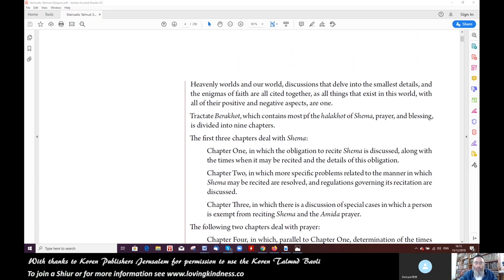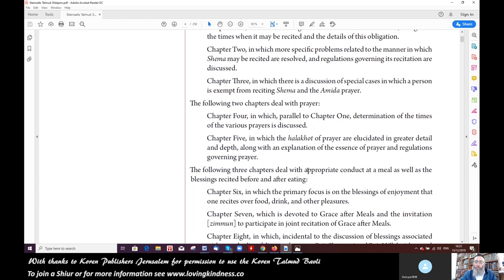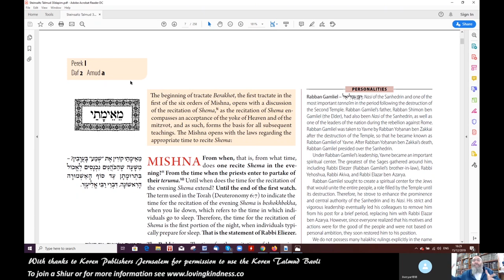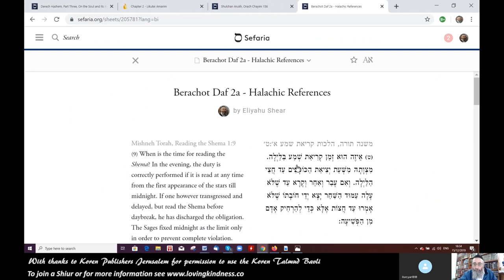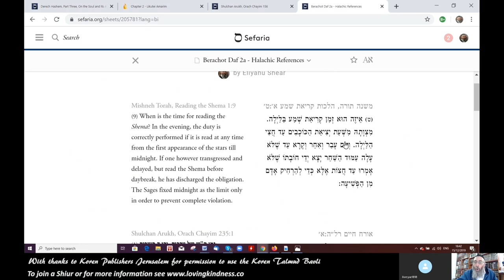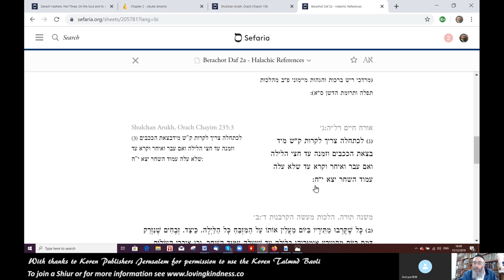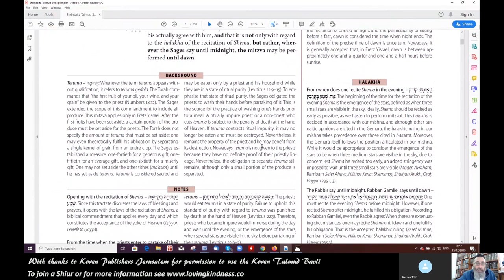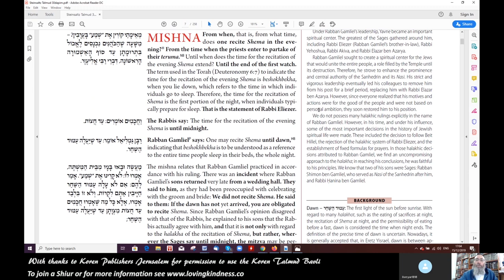Lessons in Talmud: Tractate Berachot Daf 2a - Lesson 1 (Using Koren Talmud Bavli)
Join me in studying Talmud! We are beginning with the first Masechet (Tractate) known as Berachot (Blessings). Text is shown in the lesson so that you can follow along.

We're using the beautiful Koren Talmud Bavli edition written by Rabbi Adin Steinsaltz. It features the text in easily digestible paragraphs, biographies of various Sages featured on the page, practical Halachot (laws), notes to help understand the text, pictures to help understand the text - and really so much more!

Now you can follow along with me while seeing this text on your screen. We're taking it slowly so that we have time to discuss all the parts of the Gemara, hear the sayings, deal with arguments and learn how to learn the page of Talmud.

Berachot is one of the most fascinating Gemarot! It deals with everything from reciting the Shema, praying the Shemonei Esrei (Amidah), reciting blessings over food, and even dealing with the interpretation of dreams!

In this lesson we'll be learning a little about the Talmud and starting with the first Mishnah - "When can we recite the Keriat Shema in the evening?"

As always, viewers are welcome to send me their personal questions and insights - or even to ask to join our lesson live!

For more information about other lessons and what we do - see our main